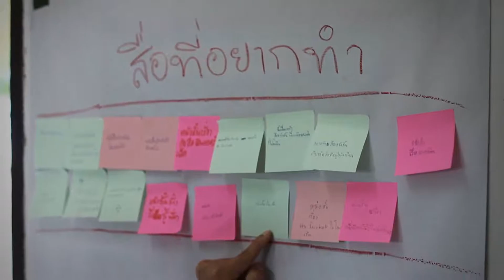เยี่ยมโรงเรียน 3ดี มุกดาหาร บ้านสามขามิตรภาพที่ 3 บ้านหนองเม็ก บ้านนาหว้าประชาสรรค์